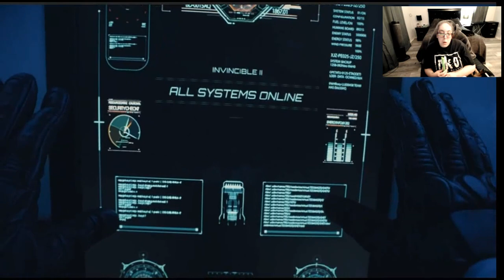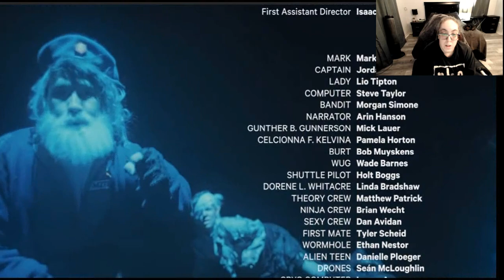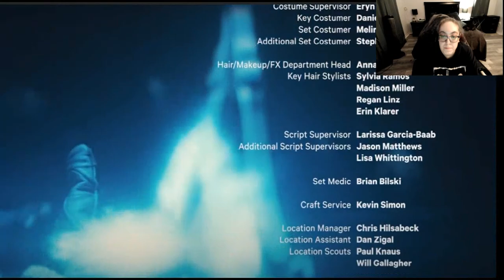ISWM Part 1[Remake]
Remade with video since I got a webcam after I created my first reaction to this.